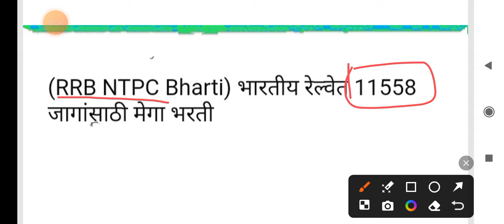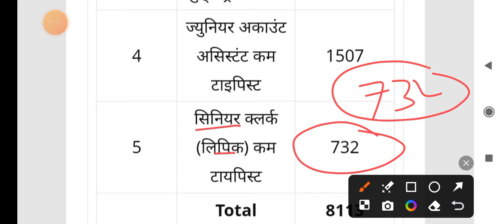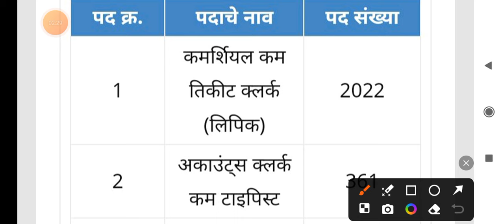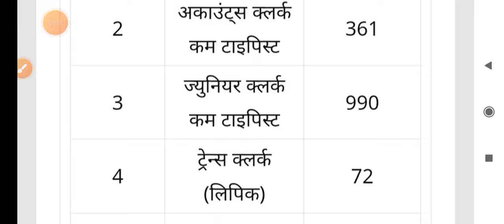RRB NTPC भरती 2024 | भारतीय रेल्वे भरती 2024 | 11558 जागांसाठी भारतीय रेल्वेत भरती